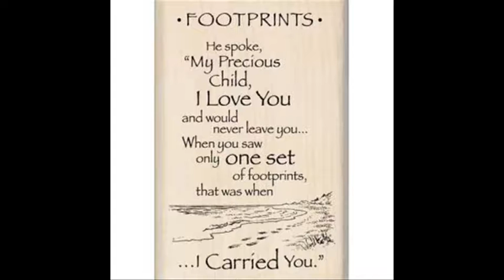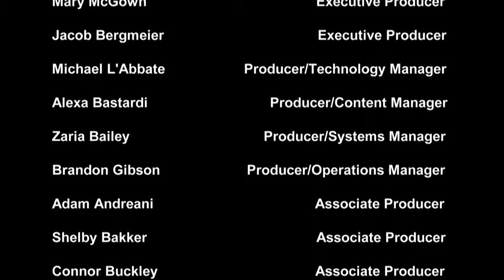Kennedy Live 4.27.18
Kennedy Live - Kennedy Catholic High School's morning broadcast of news, sports, and history.
Anchors-  Greg Brann, Ed Longest
This Day in History- Grace DiNatale
Sports- Brandon Gibson
Soundboard- Michael L’Abbate
Switch - Adam Andreani
Content Creator - Adam Andreani
Camera Operators- Julian Achelmann
Editor - Brandon Gibson